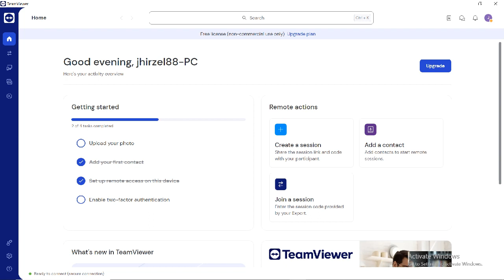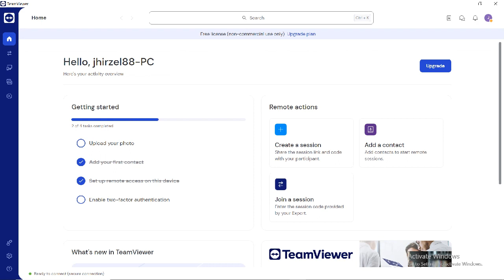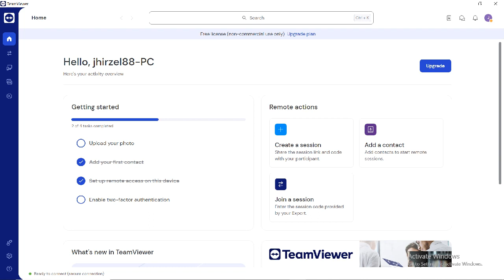SWFL Bald Eagles 06/17/2023 20:16